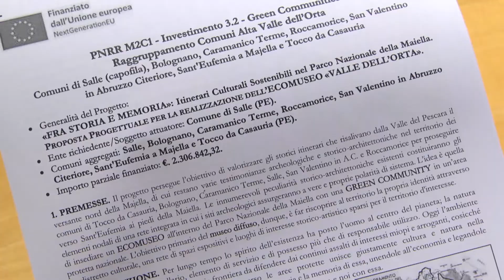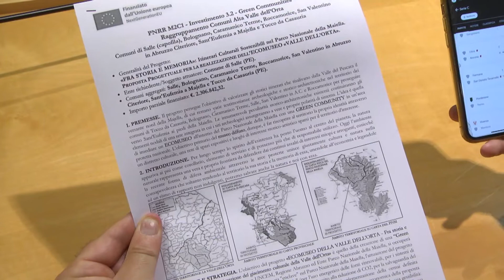Nasce il Museo Valle dell’Orta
I sindaci dei comuni della Val Pescara hanno presentato questa mattina il progetto che porterà alla nascita del Museo Valle dell’Orta